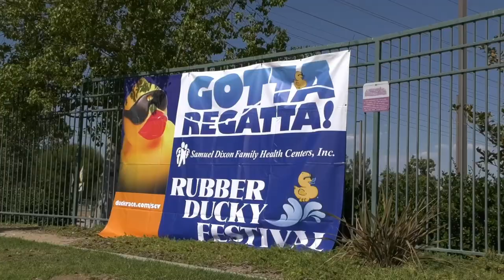Dixon Family Health Center Hosts 21st Annual Duck Dash